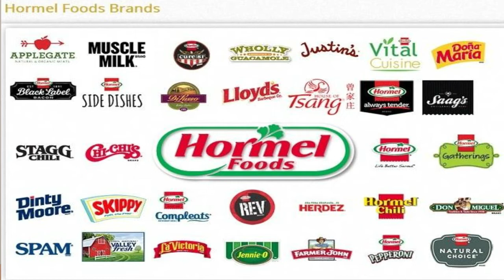What are the best 5 Stocks To Buy Now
In this video i go over the 5 stocks in my opinion you should be buying now, and even in 10 to 20 years i think these stocks will be around.